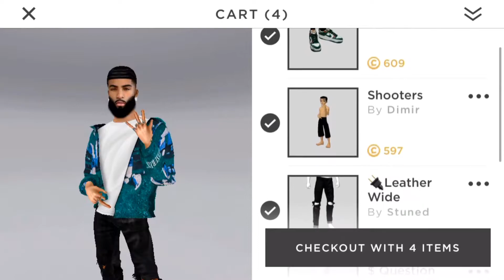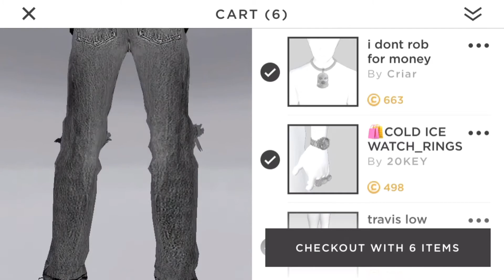6 DRIPPY MALE AVI OUTFITS 🔥 |Imvu gameplay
𝖆𝖘𝖘𝖎𝖘𝖙 🔥